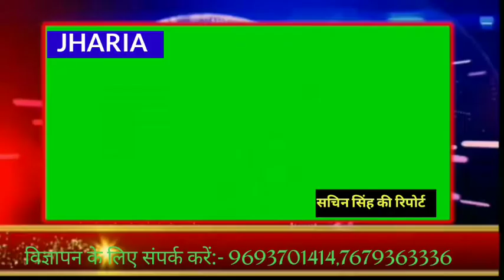नियोजन और विस्थापन को लेकर स्थानीय ग्रामीणों ममता सिंह के नेतृत्व में फायर पेज का चक्का जाम